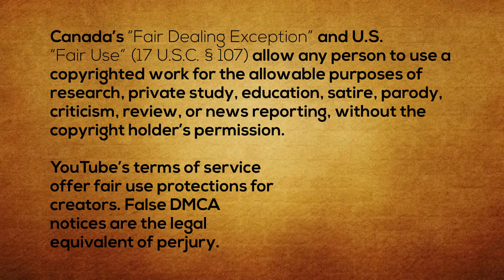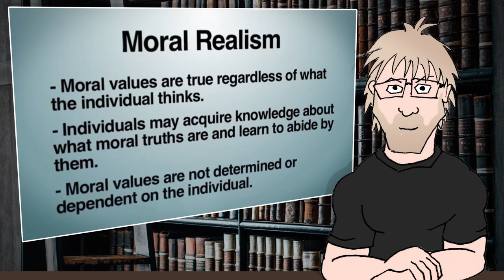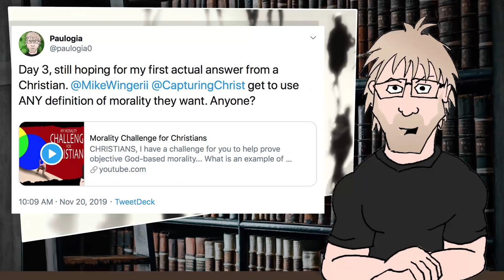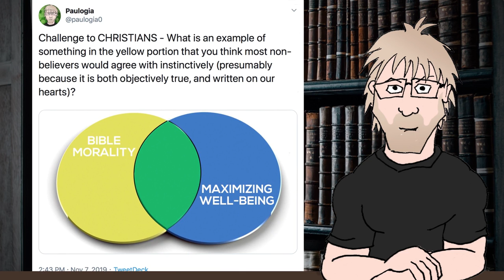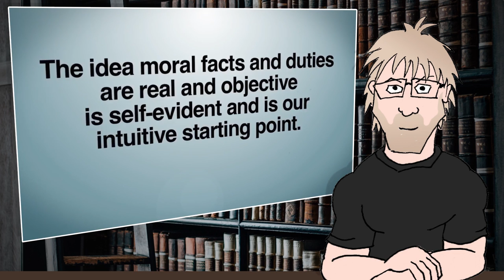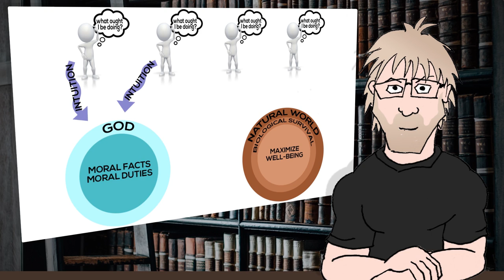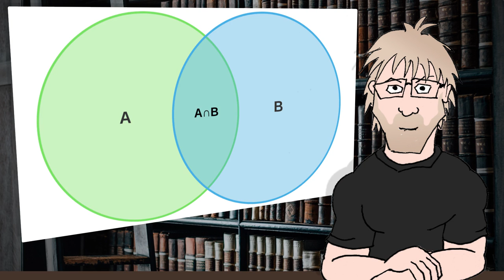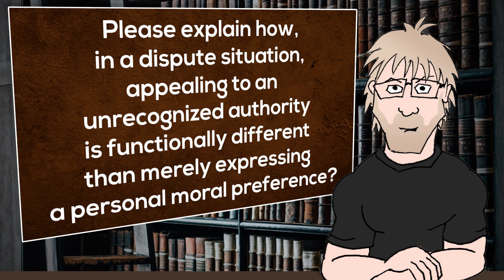My Morality Challenge Fail (InspiringPhilosophy / David Wood Counter-Response)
David Wood and Michael Jones (InspiringPhilosophy) held a 90-minute live-stream response to my "Morality Challenge for Christians" video, we I posed a challenge for Christians to help prove objective God-based morality with a simple question. "What is an example of something in the yellow portion that you think most non-believers would agree with instinctively (presumably because it is both objectively true, and written on our hearts)?"

This is my counter-response to their response.